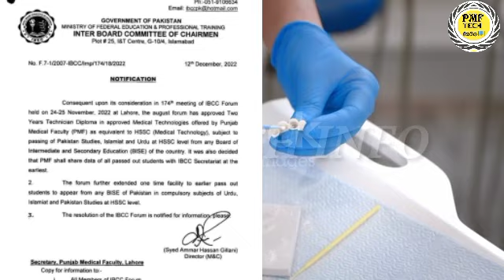Good News || Pmf Diploma Equivalent To Fsc || Pmf Tech Info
خوشخبری

پنجاب میڈیکل فیکلٹی کے تحت تمام کورسز ایف ایس سی کے برابر